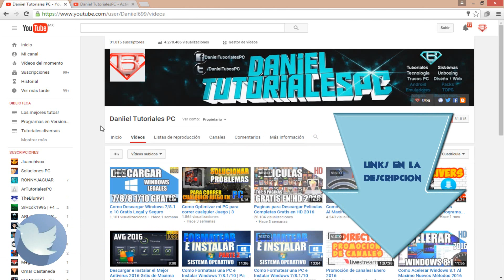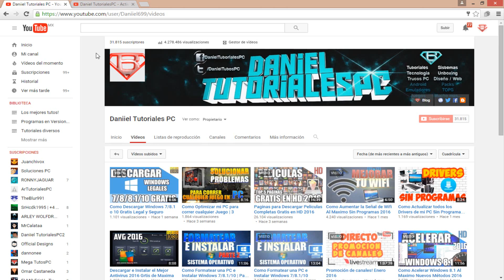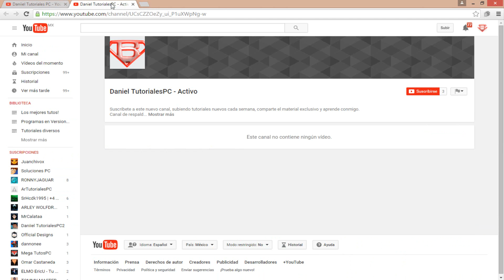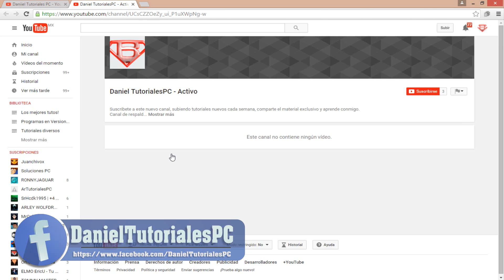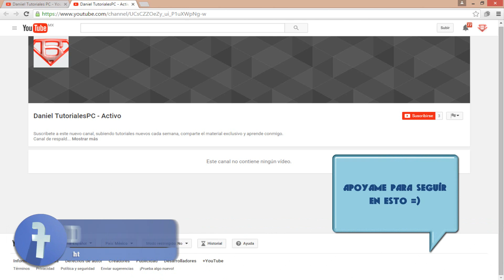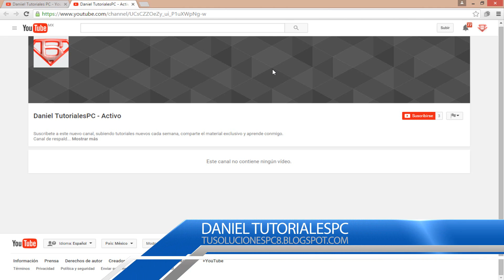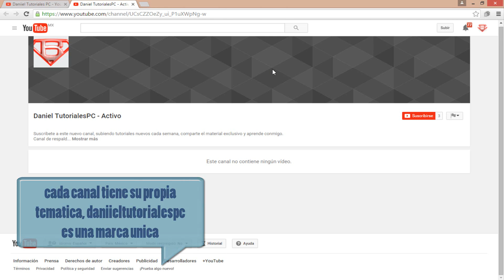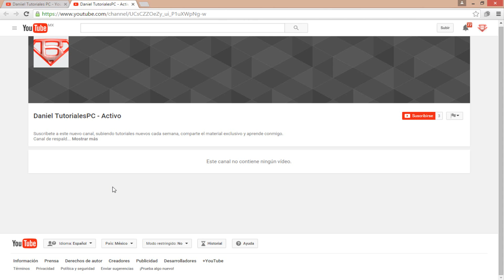¿Que sucede en nuestro canal? - ¡Aquí seguimos!- VLOG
Espero me sigan acompañando en este gran mundo digital de aprendizaje y diversion =).

Pd: si seguiremos subiendo videos aquí a este canal solo que de forma mensual.

Lα cσpiα dε εstε vidεσ,
sεяα dεnunciαdα.
Tσdσs lσs Dεяεcнσs Rεsεяvαdσs.
ORIGINAL.